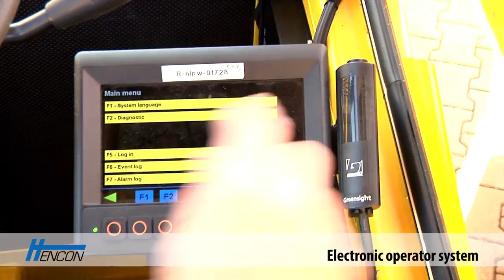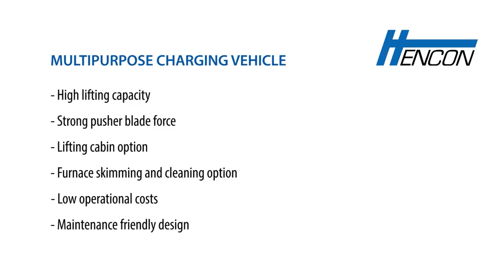Hencon Furnace charging vehicle FCV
Furnace Charging Vehicles ("Scraploader") are special prepared for quick and precise discharge of material in the shape of ingots, billets, slabs or scrap into the melting furnaces in the Cast House area. In this way, damage to furnaces and loss of heat (reduced time open door) will be minimized.

Dedicated or multi-purpose
The Furnace Charging Vehicle can be designed to be used with multiple attachments. The charging tools like containers, fork attachments or platforms can be connected. By its vertical lift, tilting device and telescopic arm with connected pushing blade, the aluminium can be charged into the furnace.

Designed to your requirements
Size, capacity and execution of the charging tools can be adapted to what is required for the furnaces. With an optional skimming tool with replaceable blade, the furnaces even can be de-drossed and cleaned.